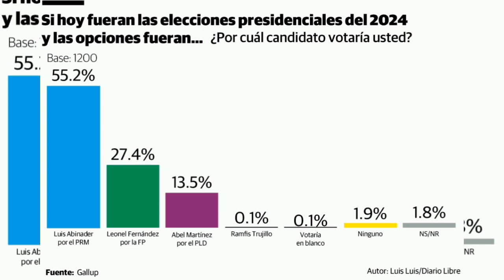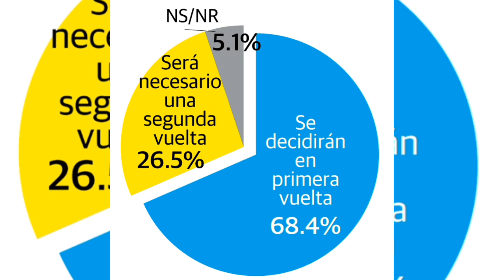Presidente Abinader arrasa en las elecciones con una victoria aplastante en primera vuelta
Histórico! Presidente Abinader acapara más del 50 % de los votos y gana contundentemente en primera vuelta"3) "Increíble predicción: Presidente Abinader se alza como ganador indiscutible en las elecciones de República Dominicana"4) "¡Asombroso fenómeno político! Presidente Abinader barre en las elecciones y logra un rotundo triunfo en primera vuelta"5) "¡El pueblo habla! Presidente Abinader consigue una victoria arrolladora en las elecciones presidenciales"